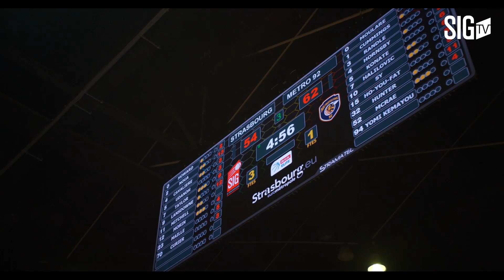📽️ /cinematic report\ SIG Strasbourg - Metropolitans92